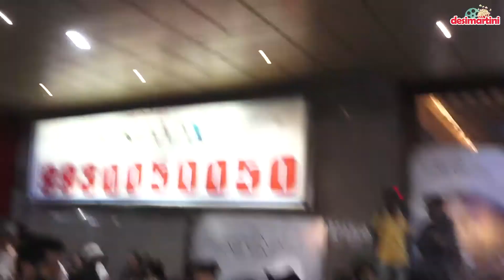Anupam Kher Interacts With Media At The Screening Of The Accidental Prime Minister